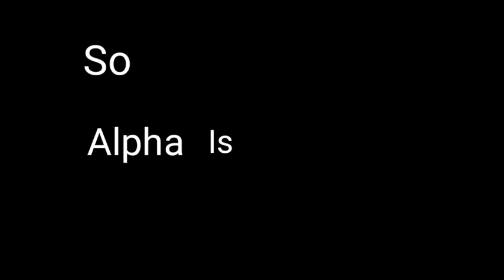How To Play Pet Rumble In Free Fire|Pet Rumble Room Card | Pet Rumble Kya hai ? 🤔 | New Update In ff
guild I'd - ALPHASQUAD75

Alok vs Diamond Best Class Battle Who Will Win Gameplay Garena Free Fire Live Streamer From India Killing Player With LOUD   Volume Spy Like James Bond 077 Level Up To 70 !

YOUR QUERIES 👇
1. Pet rumble kya hai
2. How to play pet rumble mode
3. Pet rumble kaise khele
4. Pet rumble custom card
5. Pet rumble room card

Pet Rumble Room Card Free Fire How to Get Pet Rumble Custom Card How to use Pet Rumble Room Card
HOW TO PLAY PET RUMBLE IN FREE FIRE || PET RUMBLE KYA HAI || FREE FIRE NEW PET RUMBLE ROOM CARD